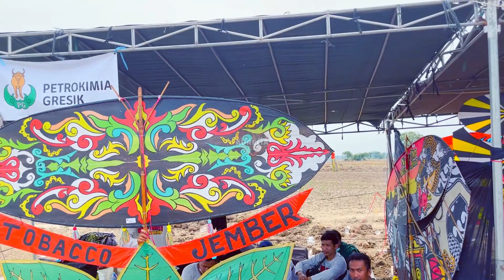GAPANGAN PEGON MENING CANTIK CANTIK LORRR | LOMBA LAYANGAN FESTIVAL DOHOAGUNG 2021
Aurelia Eva Channel memberikan tayangan hiburan untuk para pecinta layangan di manapun berada. Dengan Tema :
Layangan Naga
Layangan Pegon
Layangan Kreasi
Layangan Hias
Layangan 2D 3D
Layangan Stunt Kite
Layangan Kinetic
Layangan Unik
Layangan Mini
Layangan Raksasa